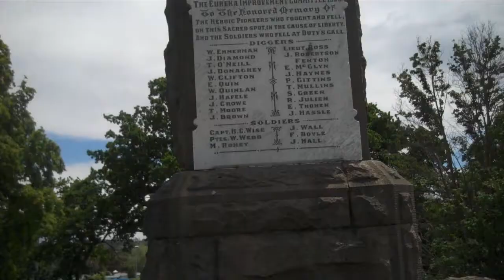Eureka Stockade - Ballarat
Nate gives you a look at the memorial site of the Famous Eureka Stockade.
This is the site where the gold miners, led by Peter Lalor stood their ground against a corrupt police force and government.
This was the start of of the union movement in Australia, and their protest flag of the Southern Cross is still used today to represent the worker.